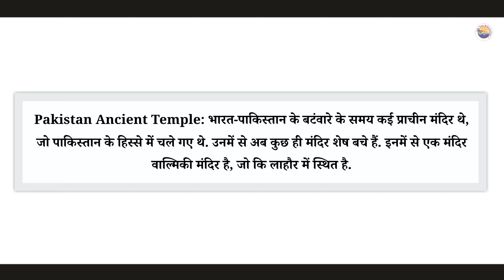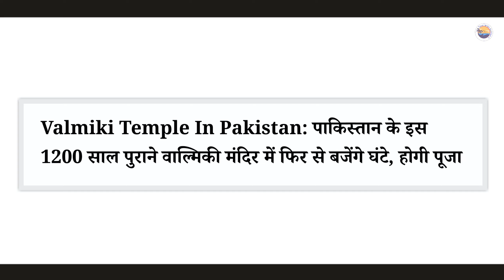पाकिस्तान में ईसाइयों के कब्जे से छूटा 1200 साल पुराना हिंदू वाल्मिकी मंदिर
पाकिस्तान में ईसाइयों के कब्जे से छूटा 1200 साल पुराना हिंदू वाल्मिकी मंदिर || वाल्मिकी मंदिर पाकिस्तान || 1200 साल पुराना वाल्मिकी मंदिर

पाकिस्तान में ईसाइयों के कब्जे से छूटा 1200 साल पुराना हिंदू वाल्मिकी मंदिर hindus in pakistanjain mandir lahore historykrishna mandir lahoreपाकिस्तान में हिंदू मंदिर1200 साल पुराना वाल्मिकी मंदिर पाकिस्तानपाकिस्तान में मंदिर में ईसाइयों का कब्जापाकिस्तान वाल्कमिकी मंदिर में कोर्ट का फैसलापाकिस्तान में वाल्मिकी मंदिर कहा हैhindu temples in pakistanपाकिस्तान में हिंदू धर्म के लोगHinduism in Pakistan templesपाकिस्तान वाल्मिकी टेंपल न्यूजवाल्मिकी मंदिर पाकिस्तान में कोर्ट का निर्णय पाकिस्तान में इस्कॉन के मंदिरपाकिस्तान के मंदिर में पूजा ||